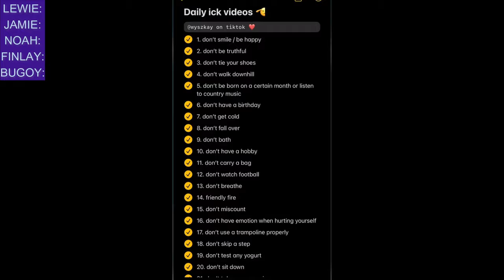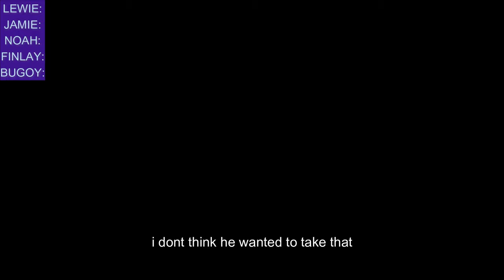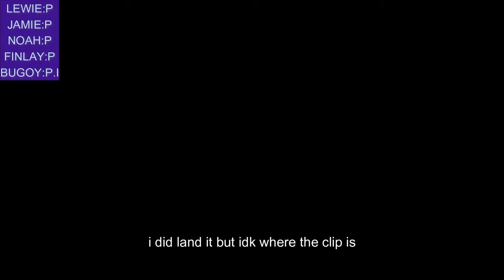CRINGEST FRENCH GAME OF PIG | JAMIE HULL, LEWIE ROBINSON, HARVEY PERKINS, NOAH TILLER, FIN MORTIMER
so unexpected